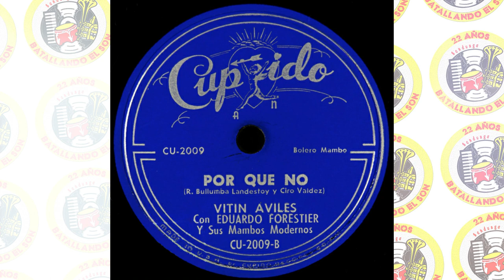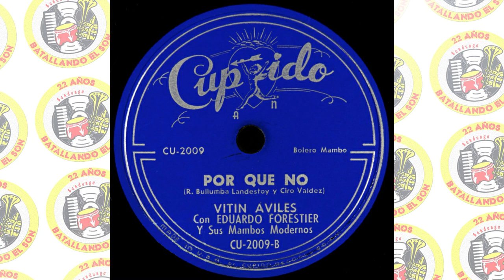Vitín Avilés con Eduardo Forestier y sus Mambos Modernos - Por Qué No / SANDUNGA!